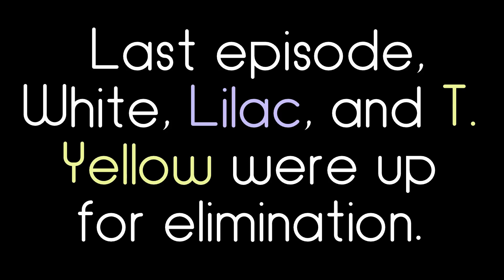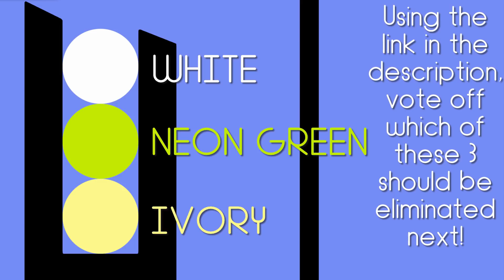The Amazing Marble Race S2 Part 12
It's finally back! Hope you all enjoy it. :)

"Unreal Superhero 3" - By: Kenet and Rez
"Forever" - By: Underwaterbeats
"Last Dawn" - By: Ross Budgen